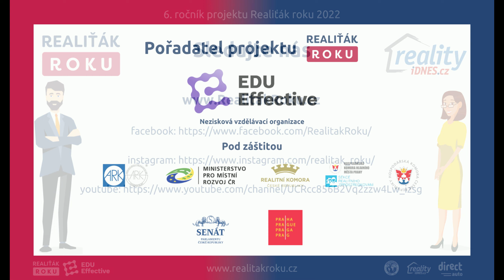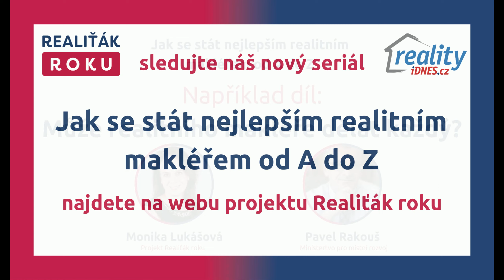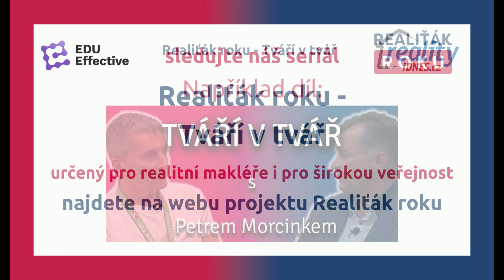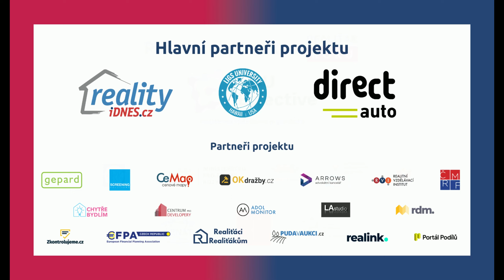Analýza vývoje realitního trhu (červenec 2023)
Dobrý den, dámy a pánové, vítám vás u našeho dalšího dílu Analýzy realitního trhu v rámci České republiky. Dnes je začátek července, tzn. začíná nám léto. Já jsem velmi rád, že mohu přivítat moje dva dnešní hosty. Jirku Rájka, CEO ERA Reality a Michala Součka spolumajitele QARY